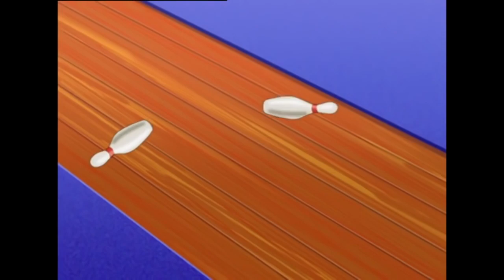Oggy and the Cockroaches 🌴🌴 New Compilation Full HD 3